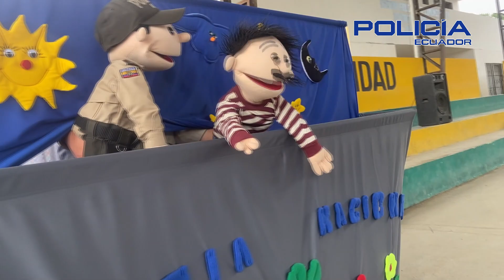RECOMENDACIONES PAQUITO - ALLYTV NAPO